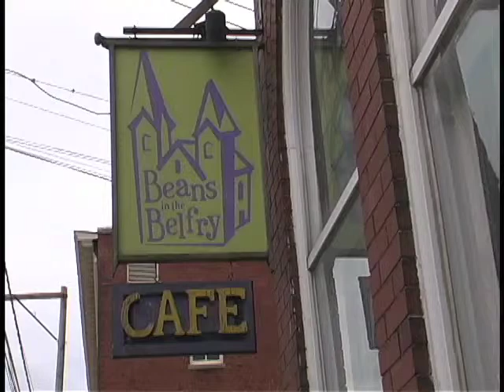Everybody Sing John Jennings Cover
A cover of John Jennings' "Everybody Sing".

The guitar is a Koa Bill Asher Acoustic Hawaiian (Weissenborn style).

The video was taken at a show I did at Beans In The Belfry in Brunswick, MD August, 2010.